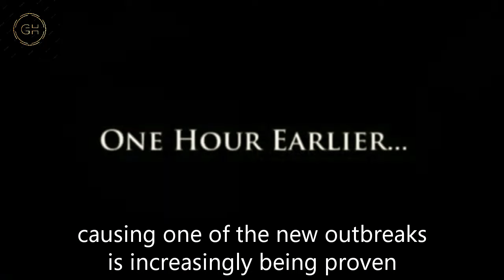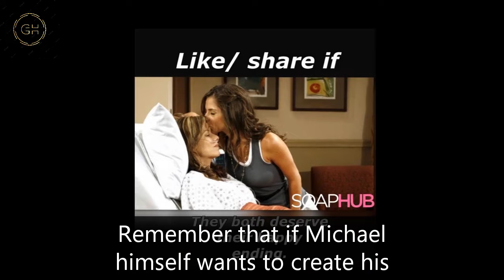General Hospital Shocking Spoilers Nina hires Michael to attack Ned, keeping the SEC secret